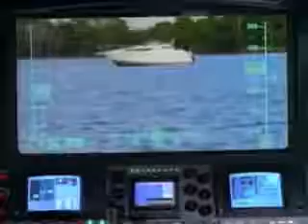Thunder in Paradise Hulk Hogan Hulkster Chris Lemmon